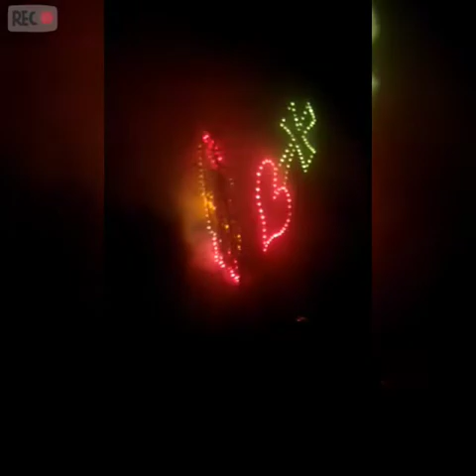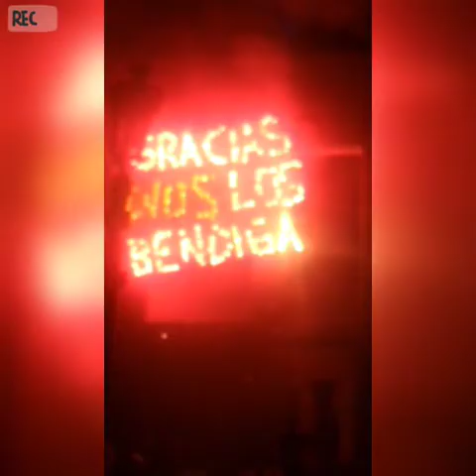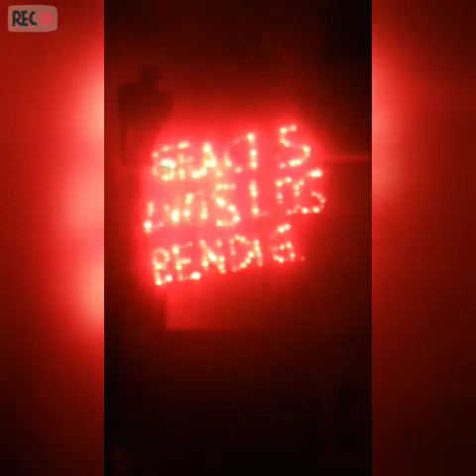Pirotecnia a San José Moscati 2018